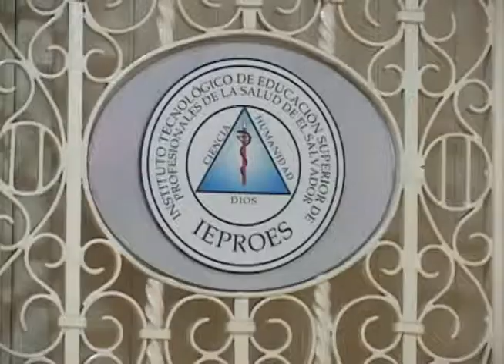Día Internacional de la enfermera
A nivel internacional se celebra el Día de la enfermera con el objetivo de celebrar la labor humanitaria que ellas y ellos realizan en la sociedad.
Visitamos las instalaciones de IEPORES en Santa Ana y esto fue lo que nos comentaron en tan importante institución formadora de Profesionales en la salud.